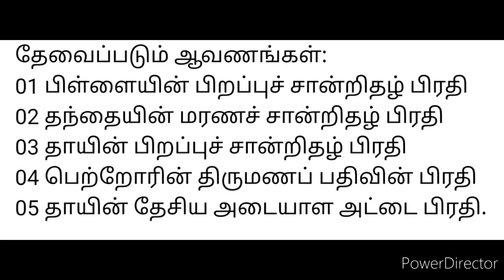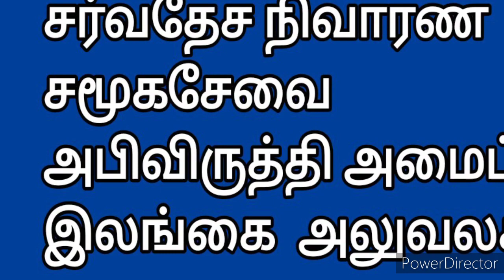இலங்கை சிறுவர்களுக்கான உதவித்திட்டம் |Tamil Channel |யாழ்ப்பாணம் எங்கள் ஊர்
முடிந்தவரை அனைவருக்கும்(share) பகிருமாறு தாழ்மையாக வேண்டிக்கொள்கின்றோம்.

சர்வதேச நிவாரன, சமூகசேவை மற்றும் அபிவிருத்தி அமைப்பின் இலங்கை அலுவலகம் 08 வயதிற்குட்பட்ட தந்தையை இழந்த  குழந்தைகளுக்கான புலமைப் பரிசில் வழங்குவதற்கான விண்ணப்பப்பத்திரங்களை கோருகின்றது.
தேவைப்படும் ஆவணங்கள்:
01 பிள்ளையின் பிறப்புச் சான்றிதழ் பிரதி
02 தந்தையின் மரணச் சான்றிதழ் பிரதி
03 தாயின் பிறப்புச் சான்றிதழ் பிரதி
04 பெற்றோரின் திருமணப் பதிவின் பிரதி
05 தாயின் தேசிய அடையாள அட்டை பிரதி.

இத்துடன் இணைக்கப்பட்டுள்ள விண்ணப்பப்படிவத்தை ஆங்கிலத்தில் பூர்த்தி செய்து மேற்குறித்த தெளிவான ஆவணங்களுடன் கீழ் கானும் முகவரிக்கு பதிவுத் தபால் அல்லது மின்னஞ்சல் ஊடாக அவசரமாக அனுப்பி வைக்கவும்.
The Director
IORWD-Sri Lanka Office
(New Application- Orphans unit)
658/83/1, Mahawila Garden,
Baseline Road, Dematagoda,
Colombo-09.